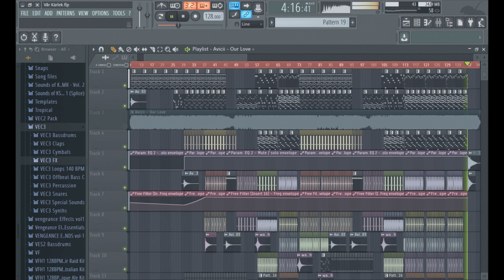Avicii - Our Love (Fruityloops remake)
Music Making Lab present :
Inst : sergeybogdanovs
SC : lifeserzhmusic